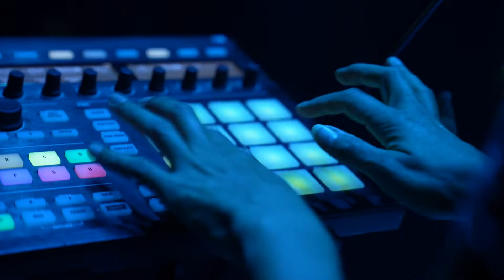LIA MOON LIVE "Eclats" Théâtre de l'Olympia d'Arcachon 29.11.2020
Lia Moon's live during a residence at "Théâtre de l'Olympia d'Arcachon" during confinement in France.

All music played and composed by Lia Moon.
Video: François Sottet (I.mages Production)
Sound: Vincent Vatskil
Lights: Benoit Bouchonnet
Participation: Virginie Naudillon
Montage: Marine Thibault
Thanks to: l'IDDAC, Benoit Dissaux, Kamel Mimoun, Alexis Atteret.